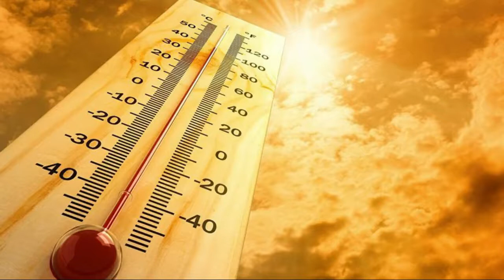SON DƏQİQƏ TƏCİLİ!!! OLARAQ ƏHALİYƏ XƏBƏRDARLIQ EDİLDİ HƏR KƏS...